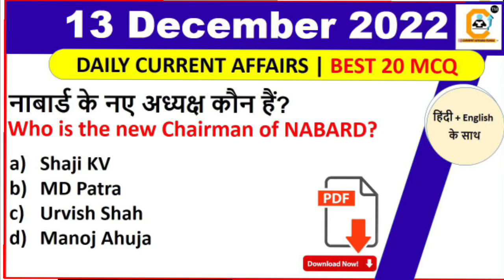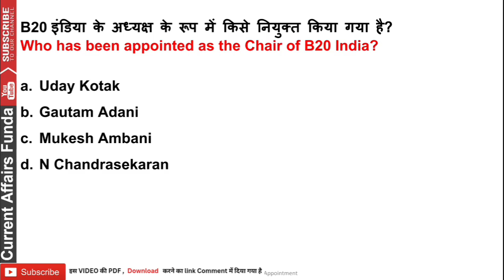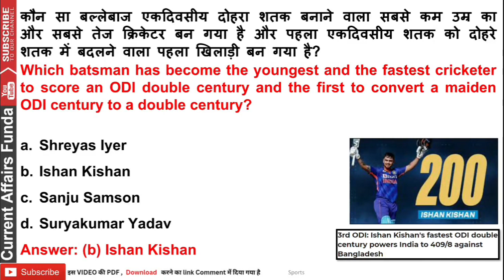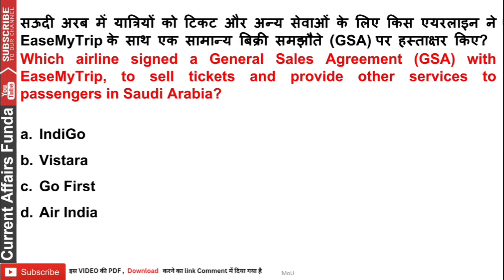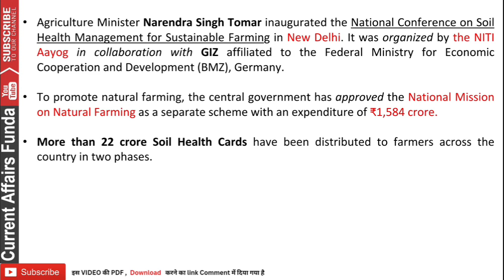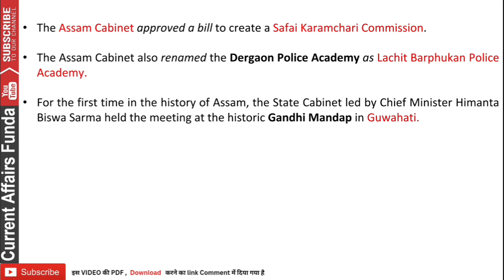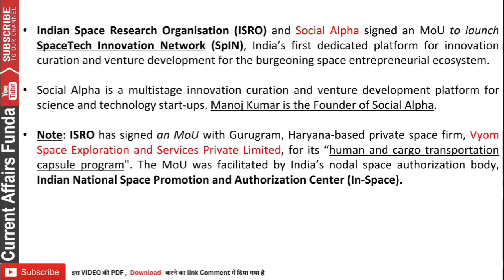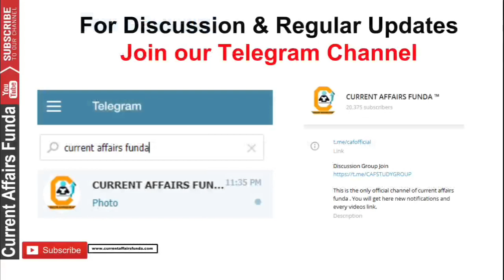13 December 2022 Current Affairs MCQ 13 दिसंबर करेंट अफेयर्स प्रश्न Current affairs in हिंदी & Eng